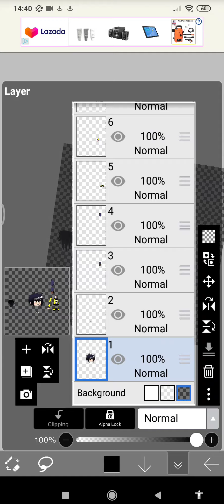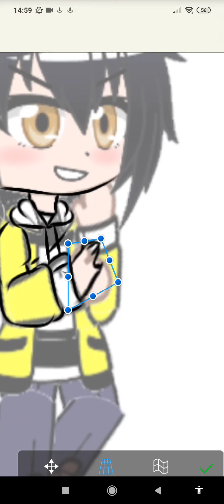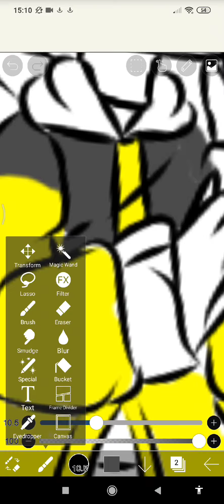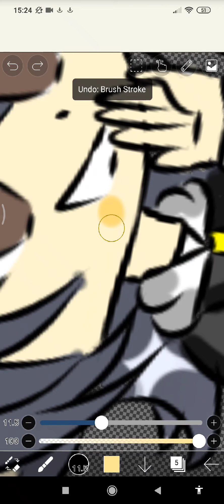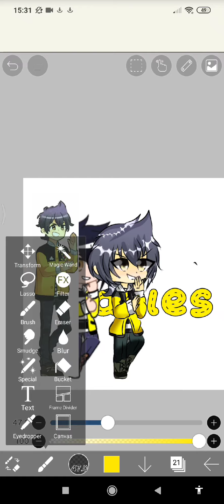TRYING TO EDIT CHARLES FROM THE CANDY JEM(THE RESULTS IS UGLY)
layers:124
i almost die

(｡ﾉω＼｡)